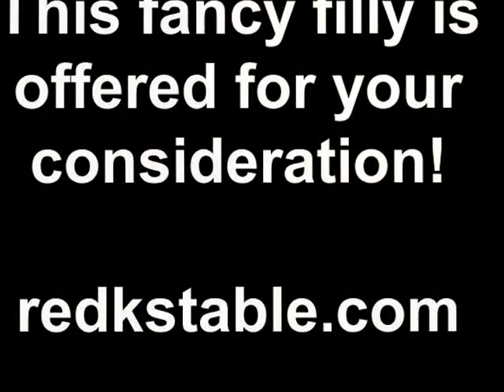Birdie AMHA Buckskin Tobiano Filly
Beautiful little class A yearling filly. Nice mover, very refined!  FOR SALE!!